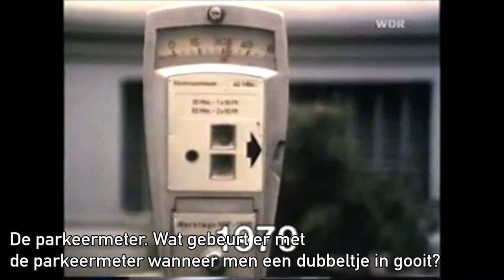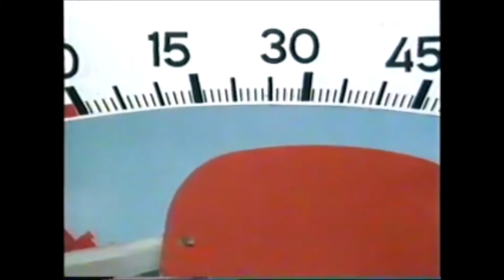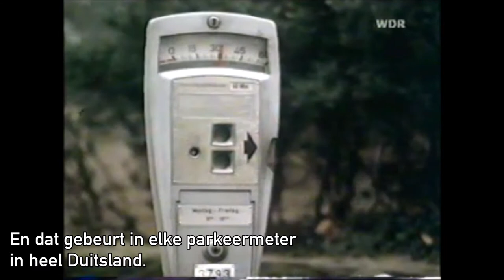Die Sendung Mit Der Maus - Parkuhr (1979)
Die Sendung Mit Der Maus (in het Nederlands: De uitzending met de muis) is een Duits, educatief programma voor de jeugd. Op enkele punten is dit programma vergelijkbaar met Het Klokhuis van de NTR. In deze video is een fragment te zien over hoe een parkeermeter in Duitsland in 1979 werkte. De werking van de parkeermeters zijn ook vandaag en ook in Nederland (ongeveer) hetzelfde.

Dit fragment is een aanrader voor studenten die de Duitse Taal leren. Hiervoor is er Nederlandse ondertiteling aanwezig. Het sluit aan op het niveau A2 van het Europees Referentie Kader (ERK). Veel kijkplezier!